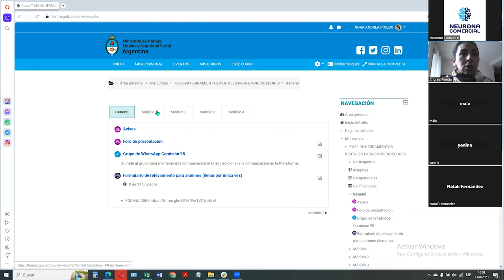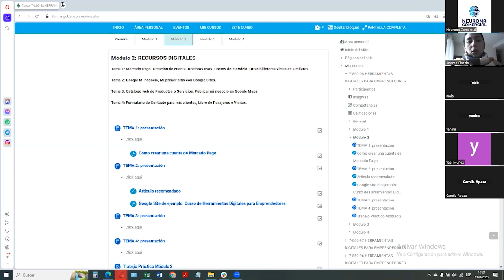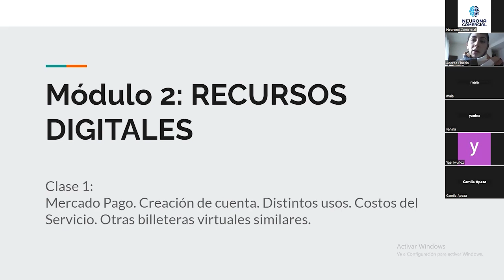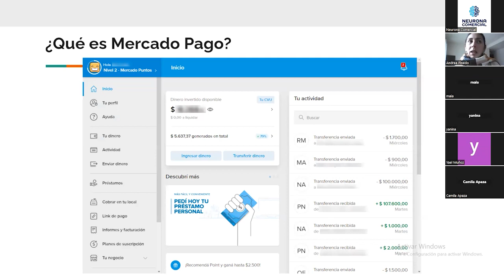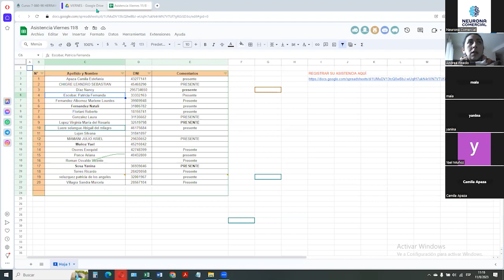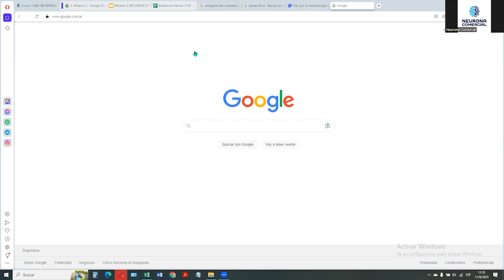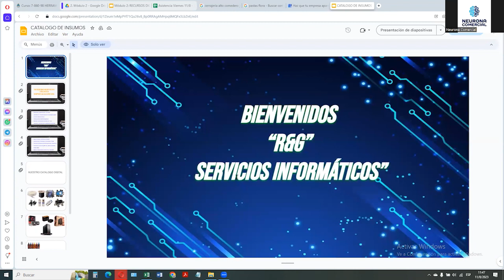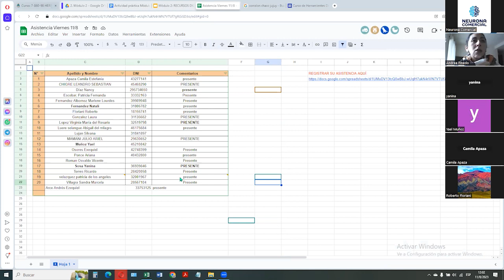Herramientas Digitales para Emprendedores - clase 4 - G2